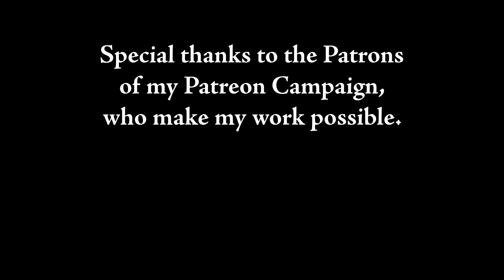Chain Stitch Embroidery: A Tutorial for the Caramel Crème Cardigan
This tutorial accompanies the Caramel Crème Cardigan pattern, designed by Julie Turjoman for WEBS.

In collaboration with WEBS, I've added embroidered motifs inspired by European folk art, and worked in the same yarn (Valley Yarns Hawley) as the garment.

The embroidery is worked with a blunt needle, and uses the grain of the fabric itself as a guide line for placing each stitch.

Full instructions for the embroidery, including additional tips for success, are included in the pattern.

and will soon be available to purchase as part of a complete kit.